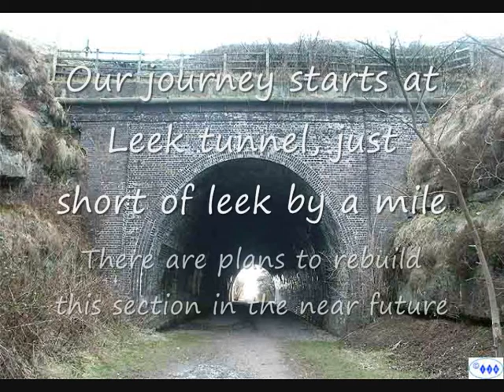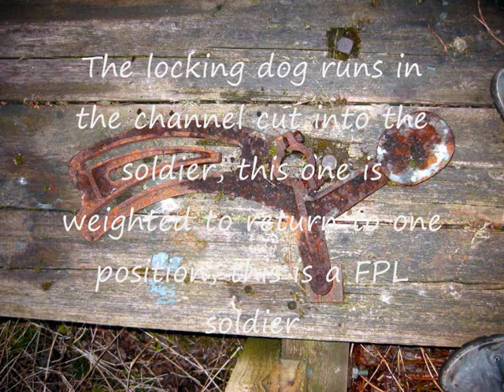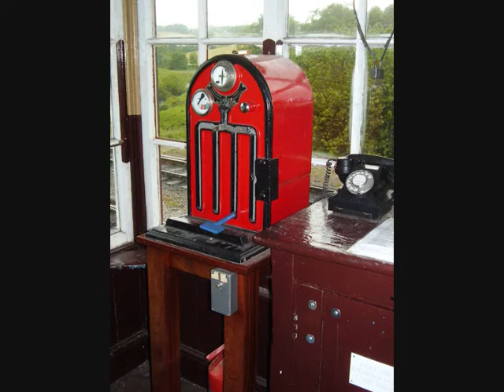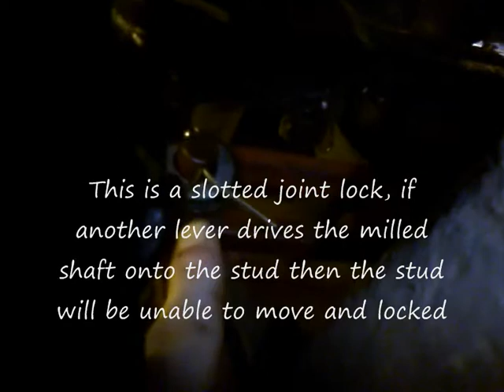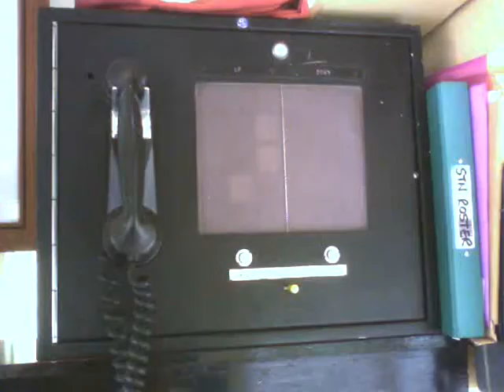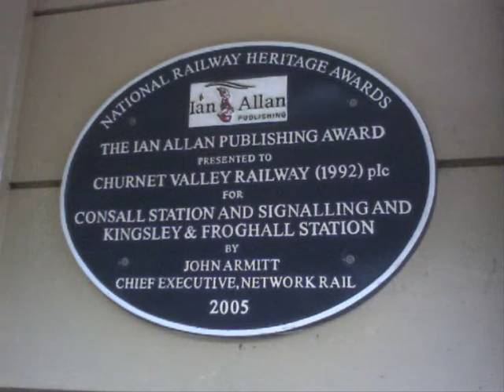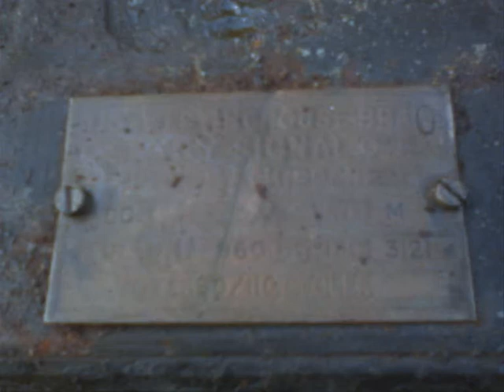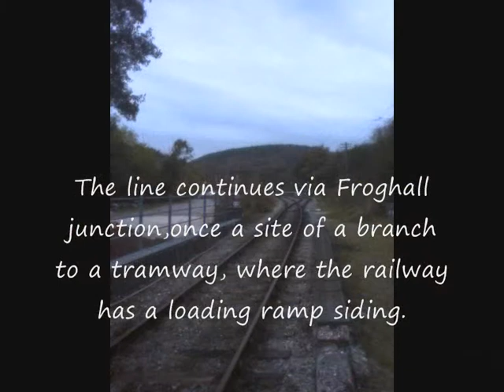churnet valley railway